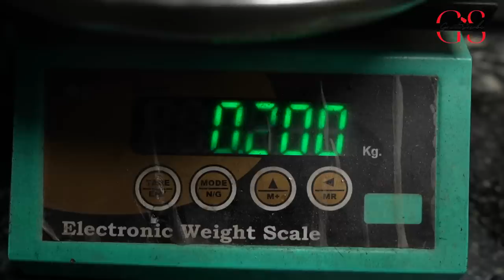✨Sunday Samayal Ready ah Vlog✨| Mutton Virunthu 🍲😍 Episode:20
Hi Guys,

For the first time in sunday samayal episode we have tried different types of Mutton. 😊